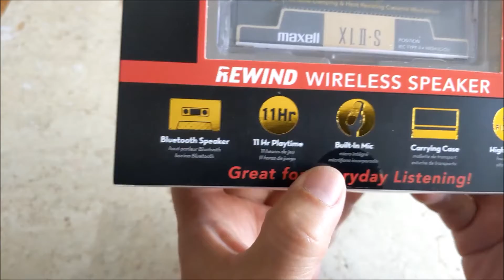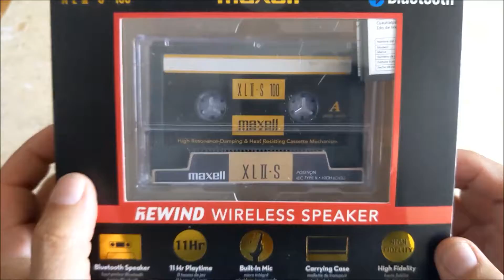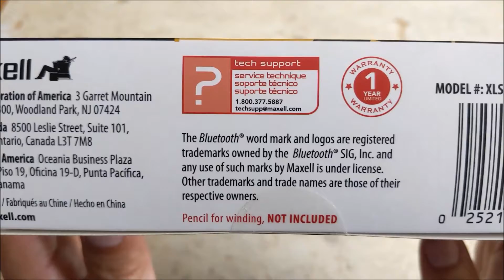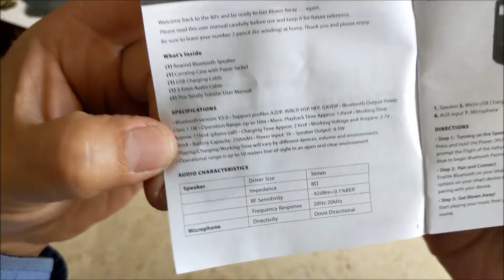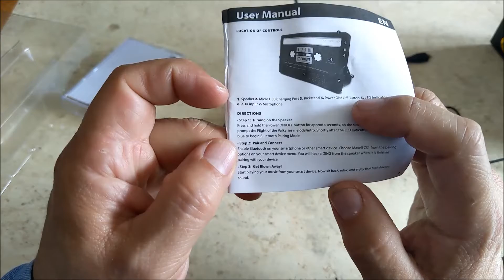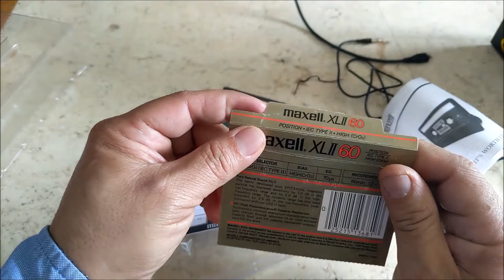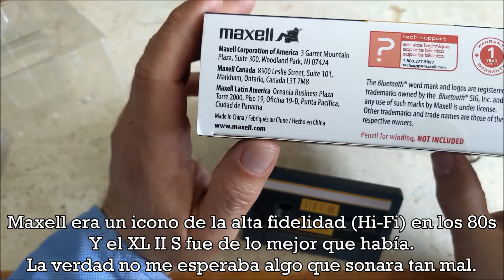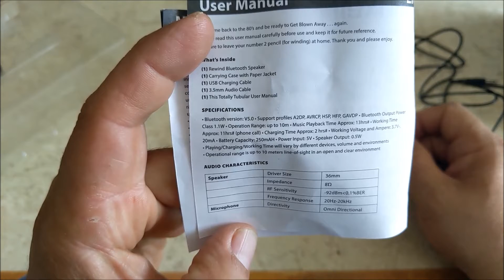[Desempaquetado] [Primera impresión] Maxell Bluetooth Cassette XL II S 100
En este vídeo te platico de esta curiosidad que me he encontrado. Se trata de una bocina bluetooth en la forma y tamaño de un cassette compacto.

Es de la marca Maxell y viene con el diseño de su icónico cassette XL II S 100, que fuera uno de los más reconocidos por su calidad de sonido.

¡Se reciben donativos!
CLABE:  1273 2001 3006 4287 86
Bitcoin: 3BuqnXDQ5iiyR6jCjEaw6gsbyN4jfz78Y3
1LnJPTxVfwcEy7pxNmpJrWnj9pUyWmfpA7